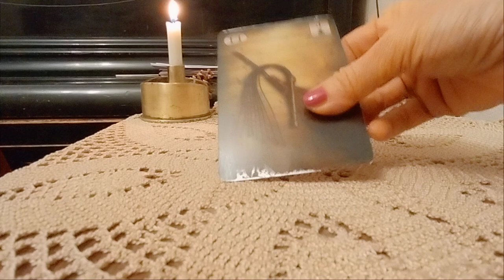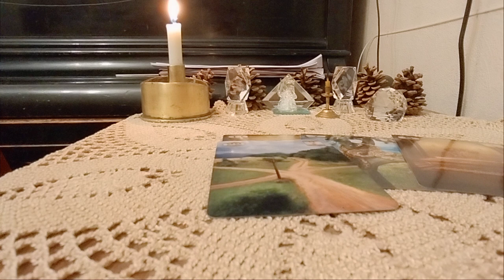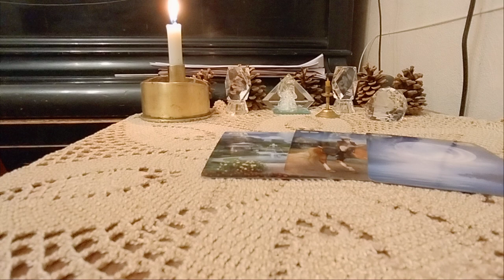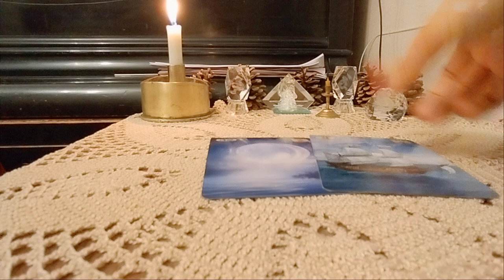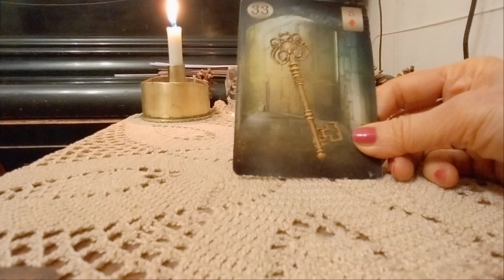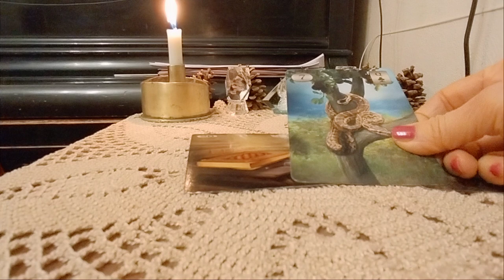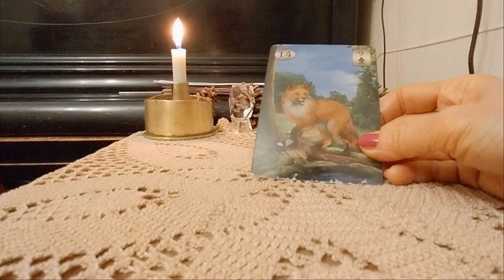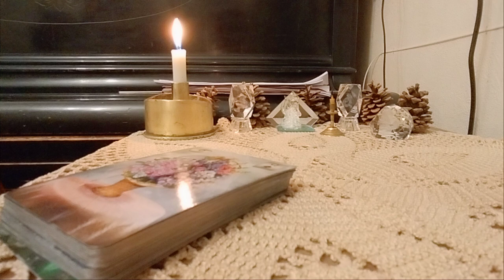ორშაბათი დღე. პირადული და ფინანსური საკითხი, დღის ჩანაფიქრი - 2 ვარიანტი✨🃏✨